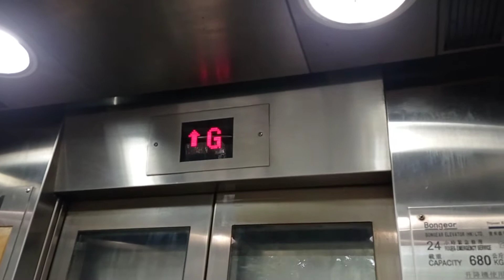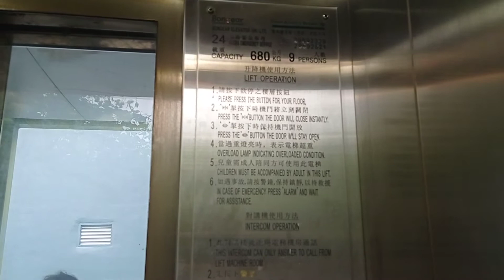柴灣柴灣道天橋Bongear升降機